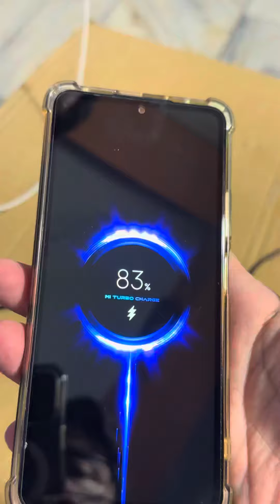Imported 20000mah 66w Super Fast Power Bank